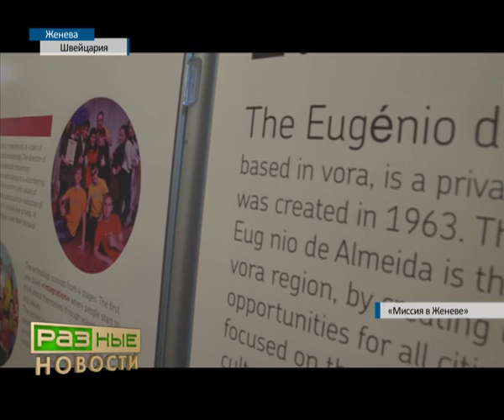Миссия в Женеве